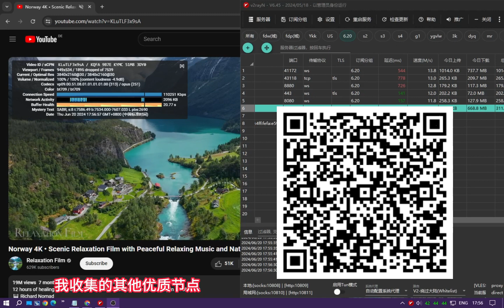2024-06-20最新556个高速免费节点分享，4K视频无压力，v2ray/clash/WinXray;ss/vmess/vless免费节点分享